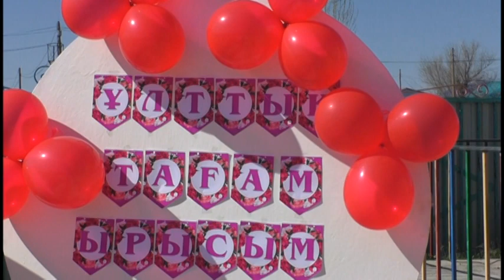Ұлттық тағам - ырысым